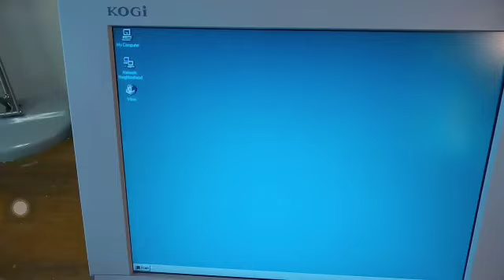Fixing Computer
Edward
Syobon Action